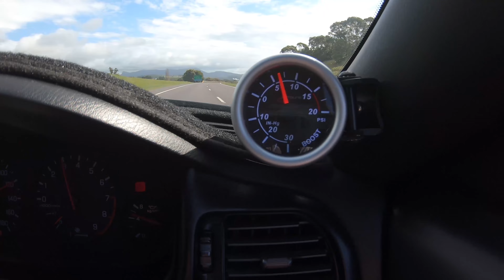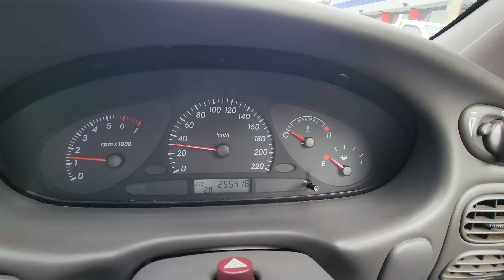Engine Teardown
In this video we are looking at the engine i found for sale for 50 dollars.